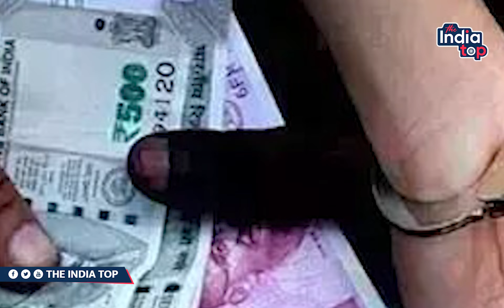Patna Police के ऐसे-ऐसे कारनामे आए सामने, जिन्हें जानकर आप रख लेंगे सर पर हाथ